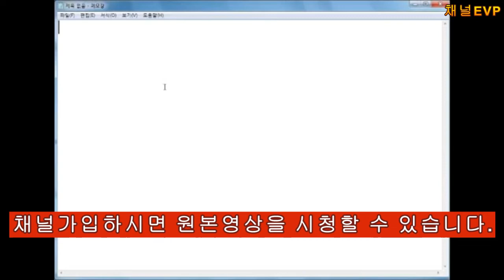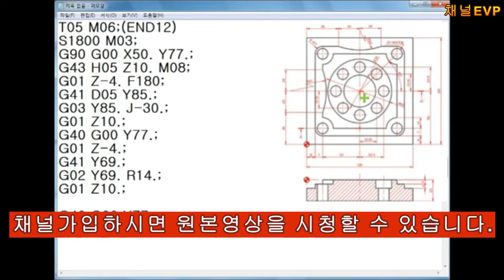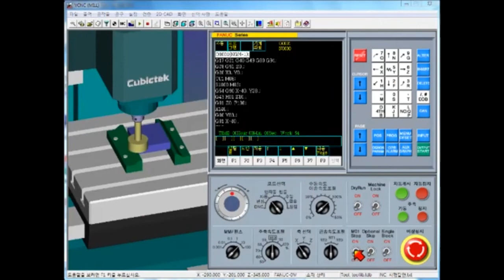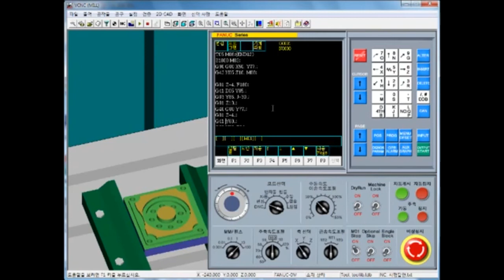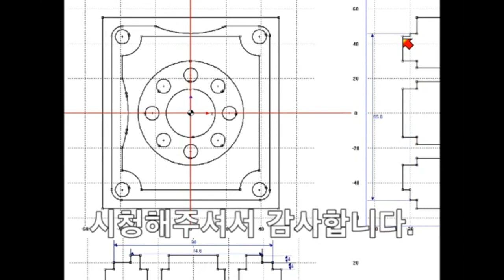머시닝센터 NC프로그램 수기작성 기계가공기능장 컴퓨터응용가공산업기사 컴퓨터응용밀링기능사 Machining center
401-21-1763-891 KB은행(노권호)